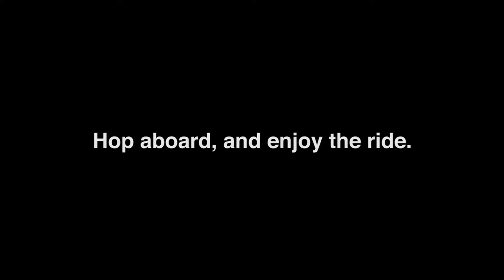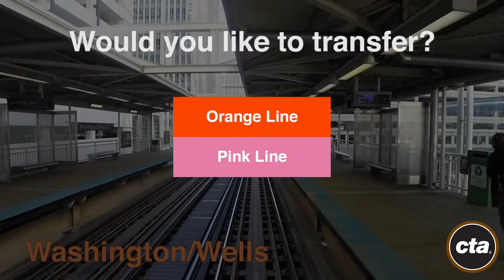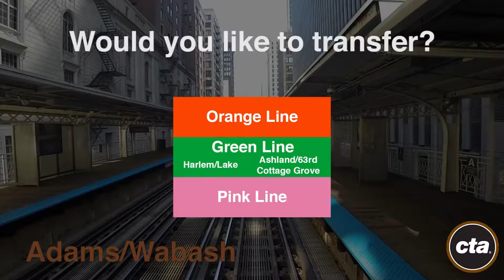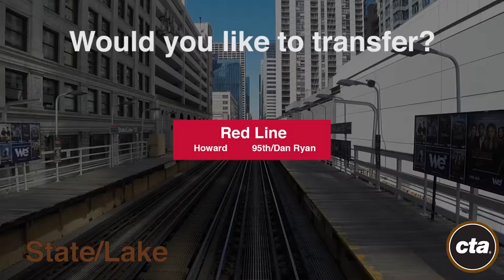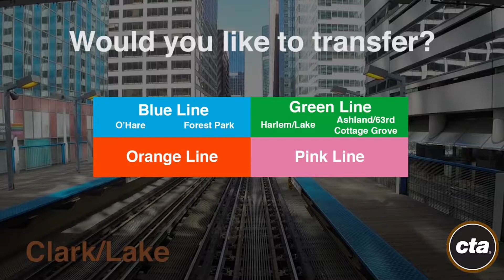Café Relax: #4 Deep Techno - Train Cabin Ride - Smooth and Relaxing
New video always on Friday and Monday 12:00 am!

*My Headphones (in my opinion a very good product)

*Great portable Speaker from Bose

*A little bit cheaper portable speaker from DOCKIN D FINE but also VERY good

*Best Soundsystem for your Computer

*Camera for high quality pictures and videos (with very good zooming function)

*What i use to produce my videos

*References marked with an asterisk (*) are commission links. The price doesn't change for you.